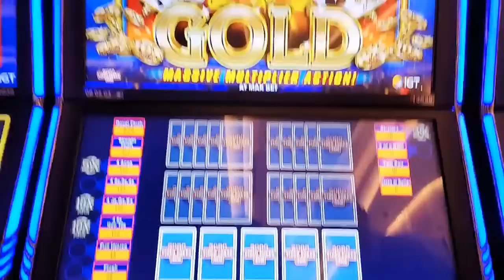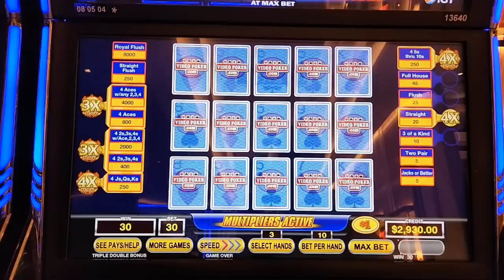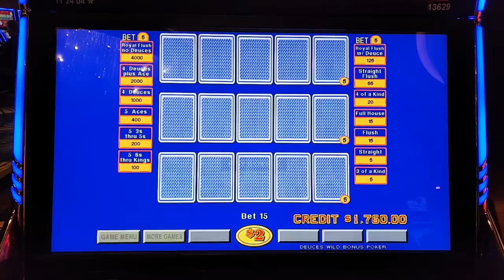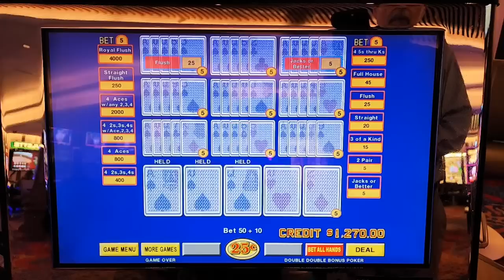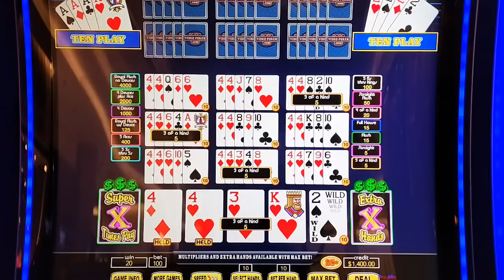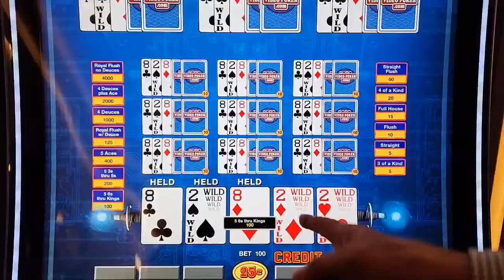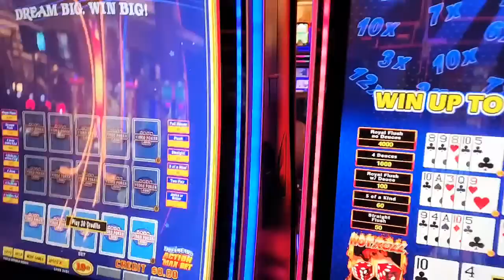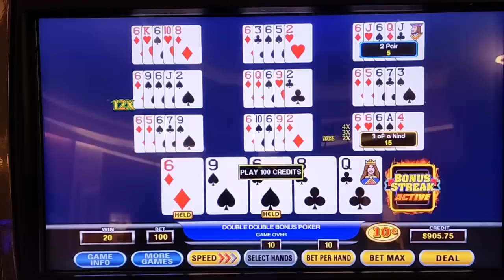🔴 Another Jackpot LIVE?! Can We Top Today’s $5,500+ Video Poker Winnings? • The Jackpot Gents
We're The Jackpot Gents. Every day, we post videos of ourselves playing games - come watch!